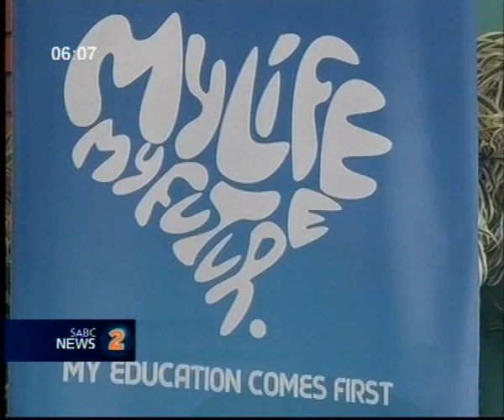SAB, KZN Education partner to fight underage drinking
South African Breweries has partnered with government and a youth agency to launch a campaign that tackles underage drinking.
The launch of the "You Decide" campaign took place in Phoenix, Durban. It was hosted by KwaZulu-Natal education MEC Senzo Mchunu.